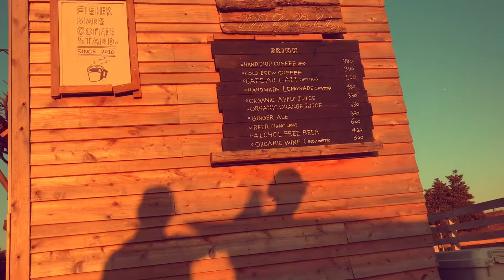柏の東の果て Kingfisher Garden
手賀沼にあるBBQ場
「キングフィッシャーガーデン」の紹介動画を作成しました。
バーベキュー場で焚き火ができる貴重な場所。